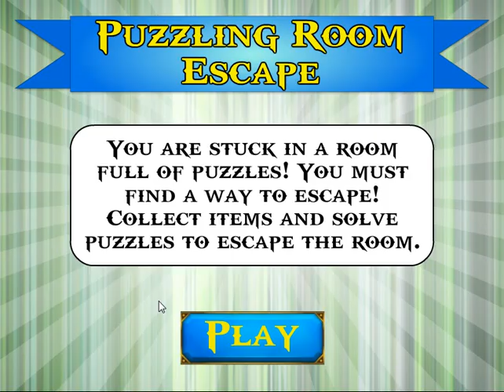Puzzling Room Escape Walkthrough [MouseCity]